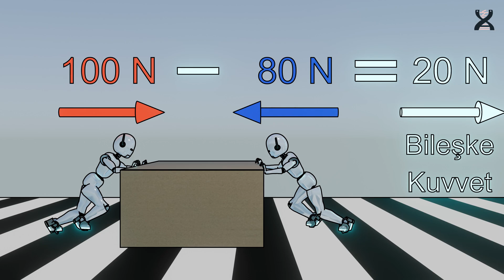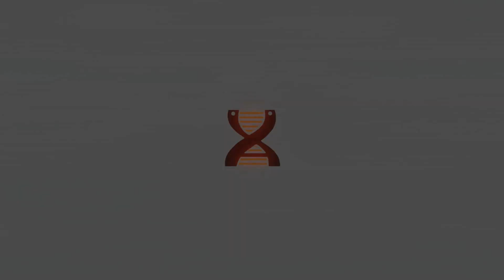Bileşke kuvvet nedir? (4K UHD 60FPS)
Bileşke kuvvet nedir? Bileşke kuvvetin tanımı nedir? Bileşke kuvvet nasıl hesaplanır? Benzeri sorularınıza yanıt bulmak için animasyonu izleyebilirsiniz.

Kuvvet, vektörel bir büyüklüktür. Bu nedenle kuvvetler toplanırken büyüklük ve yön birlikte hesaba katılmalıdır. Cisme, uygulanan tüm kuvvetlerin toplamıyla aynı etkiyi yapan tek kuvvete bileşke kuvvet denir.